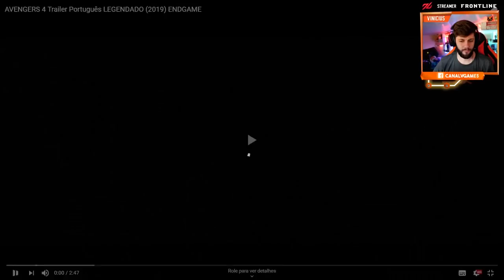esse vídeo é legal